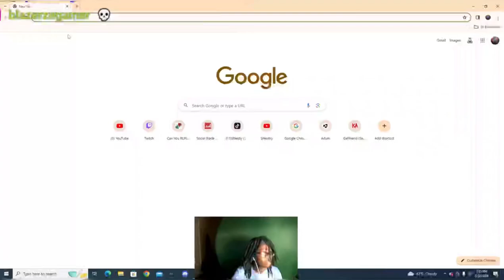My Super Baby 2 is SCARY!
One of my favorite characters in DBFZ is Super Baby 2! His neuch & ki blasts are UNDENIABLE! What do you think about him?